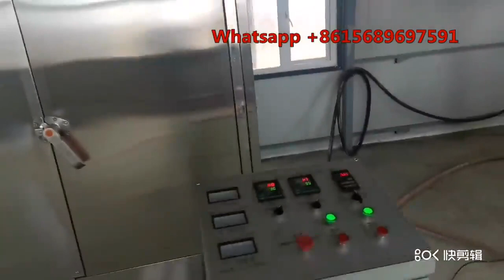How to make fortified rice kernerls food ?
Fortified rice kernels food making line machinery equipment plant